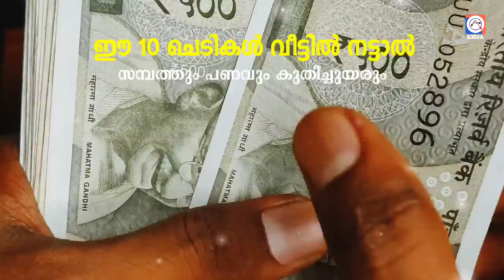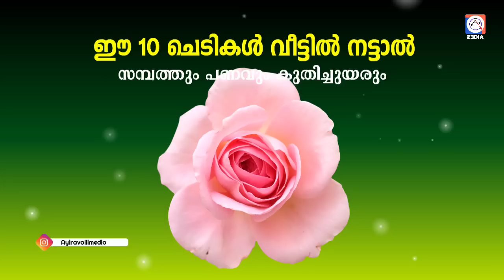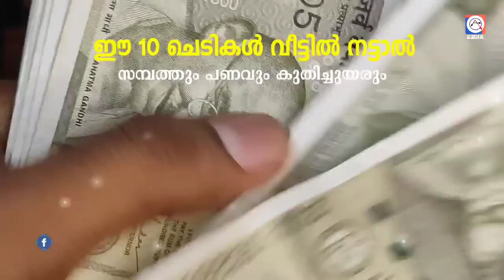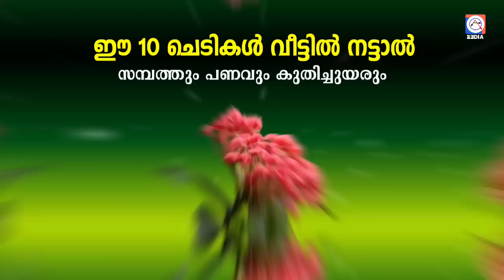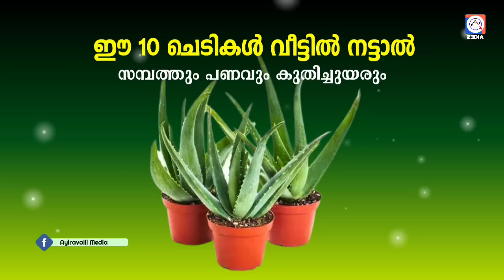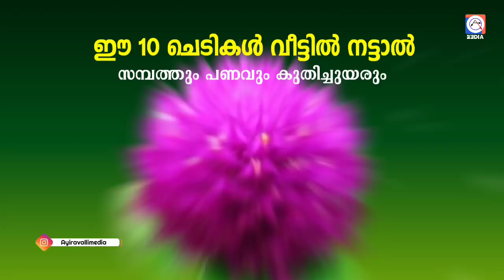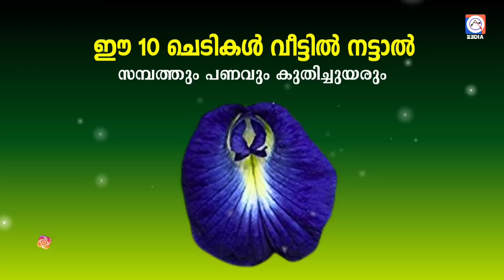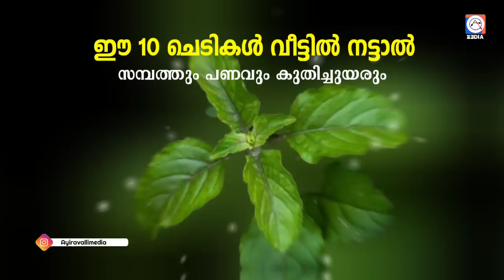പണവും സമ്പത്തും വർദ്ധിക്കുന്നതിന് വീട്ടിൽ നട്ടുവളർത്തേണ്ട 10 ചെടികൾ